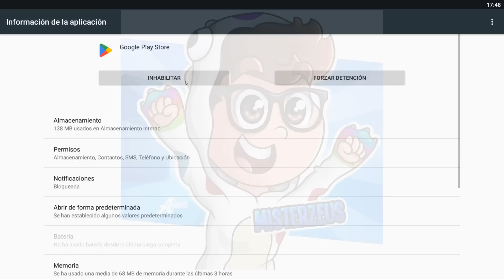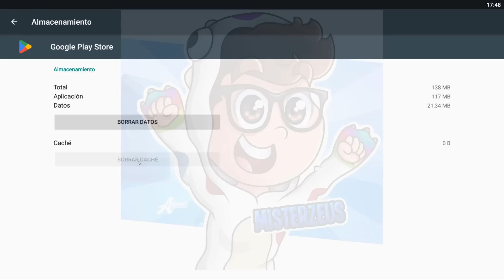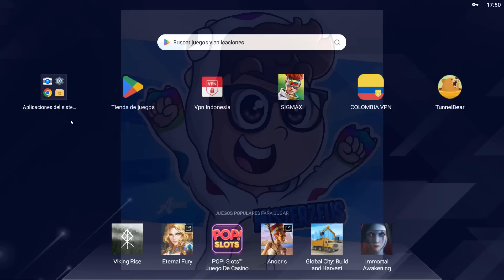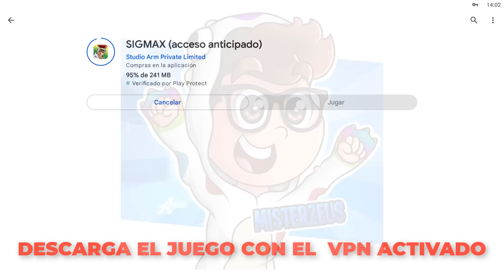✅ Como DESCARGAR Sigmax para PC 2023 ▶ ULTIMA VERSION *Instalación fácil* Juega en PC ó CELULAR!!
Como DESCARGAR Sigmax para PC 2023. como descargar e instalar Sigmax mobile apk 2023 fácil y rápido. Descarga Sigmax mobile 2023 para Pc cualquier emulador fácil y rápido. Como jugar sigmax 2023 en emulador PC. Solución de inicio de sesión en SIGMAX 2023. Descarga sigmax paso a paso en el 2023. Tutorial como descargar sigmax en Pc y mobile para todo latam. Sigmax en android y PC servidor Latinoamérica.